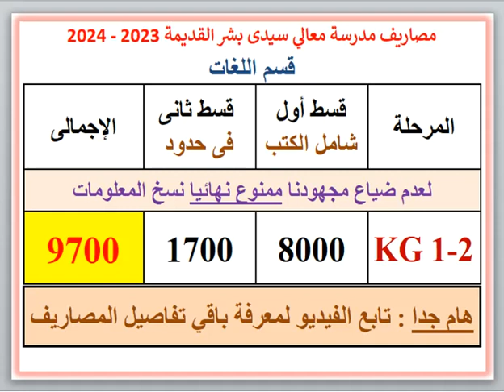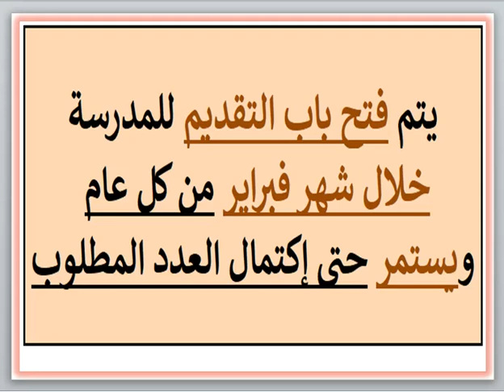مصاريف ومعلومات عن مدرسة معالي سيدي بشر القديمه (قسم اللغات) (سيدي بشر - الإسكندرية) 2023 - 2024